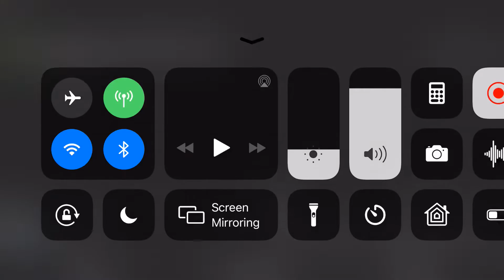Suspect flees from police with helicopter overhead - arrested without incident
E13 Public records video a Fugitive wanted for trafficking flees from police with a helicopter overhead - arrested without incident.  Generally, if you have a helicopter overhead you can’t win the race. The sheriff of Volusia County appears to be the one in the car that pulls in front of the vehicle.

It appears the suspect's vehicle blew an engine or was stop sticked. The video cuts throughout the video were provided as is public domain.